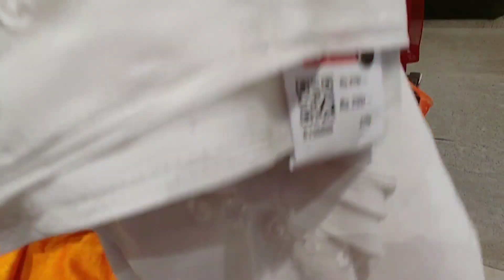‼️கண் கவரும் 9 Basket புடவைகள் 1+1 Combo.1+1+1 Combo 👌🤩 Collections